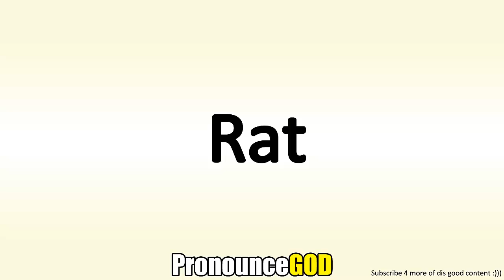How To Pronounce Rat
How To Pronounce Rat is a video from PronounceGod. In this video you will learn how to say Rat.